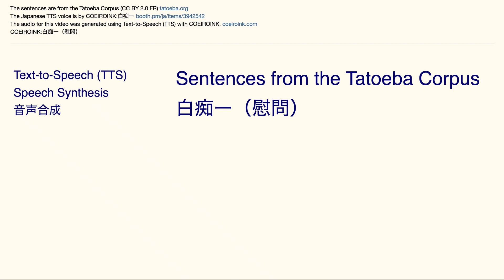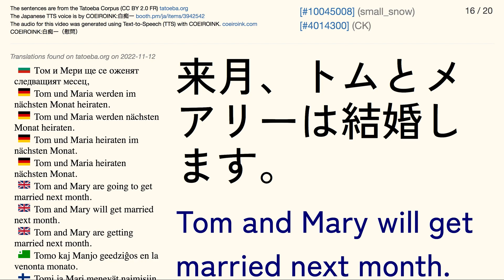COEIROINK:白痴ー（慰問） Tatoeba Corpus Sentences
The Japanese audio is by COEIROINK:白痴ー（慰問）

Japanese font: Zen Kaku Gothic New
English font: Zen Kaku Gothic New